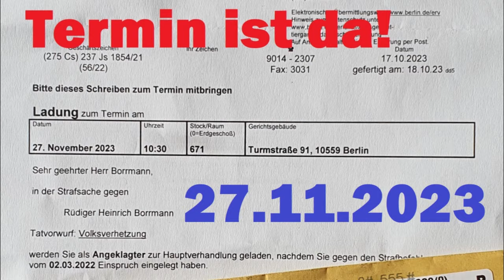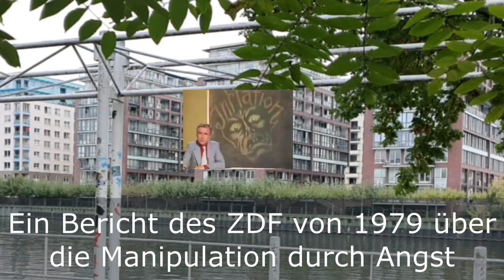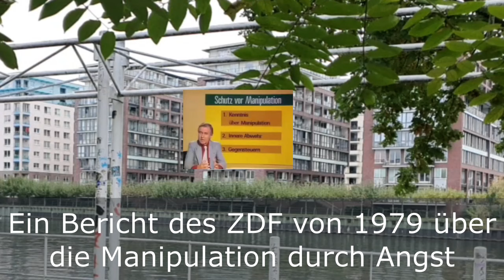27.11.2023 - Zivilcourage vor Gericht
Meine Beiträge im Netz bestehen aus Fakten, Meinungsäußerungen und insbesondere Warnungen vor unbedachtem, unwissenschaftlichen Handeln! Nie hat mir jemand Lügen unterstellt oder belegt.

Ich habe gewarnt vor einem Menschheitsverbrechen. Die Täter möchten gerne einen Angriff gegen mich daraus konstruieren. Es wird ihnen nicht gelingen. Selbst der böseste Schurkenstaat hat Gesetze, auf die man sich verlassen kann und ich verlasse mich auf DEUTSCHLAND und das GRUNDGESETZ!

Die im Prozess zu verhandelnden Vorwürfe (Strafbefehl)  werden in diesem Video textuell eingeblendet. Gerne dürfen Sie sich die angeblich problematischen Videos hier schon einmal ansehen:

VIDEO 2:
Eine Lüge, für die sie sich verantworten werden!

So wie ich meine Kündigungsschutzklage gewann, werde ich auch aus diesem Prozess als Sieger hervorgehen - am liebsten natürlich bereits in der ersten Instanz!

Wie funktioniert die Propaganda? Hier ist das benötigte Herrschaftswissen:

PROPAGANDA und das fraglose, wahrheitslose und totalitäre TRAUM - WACHBEWUSSTSEIN (Dr. med. Thomas Külken)